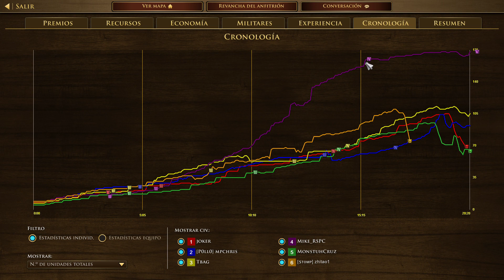[aoe3de] [ENG] [ES] Aztec ULTRA INSTINCTO Test 2 Not perfected yet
Azteca
ULTRA INSTINCTO
Build Order - Treasure Hunting to the max and Villies production
1. Juanita Jaguars
2. High Priest of Ixtlilton
3. 3 Warrior Priest
4. Medicine
5. Faster Villies production